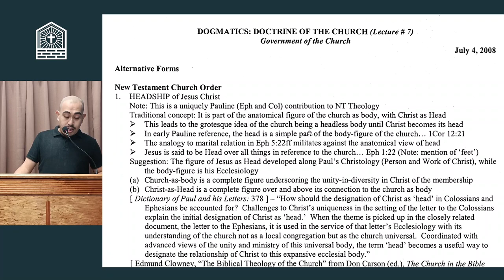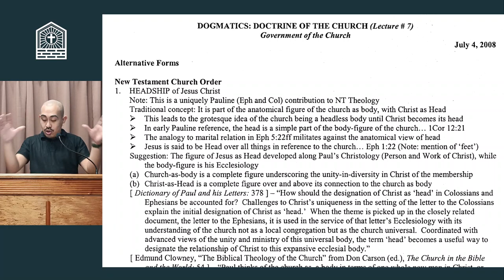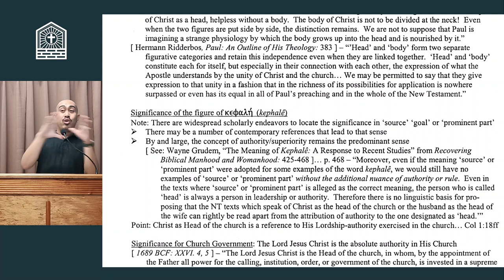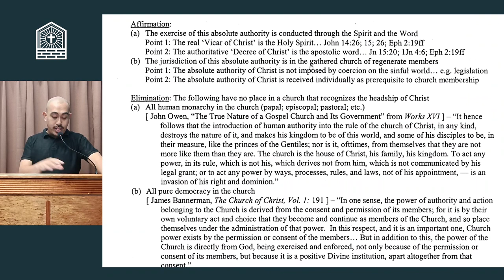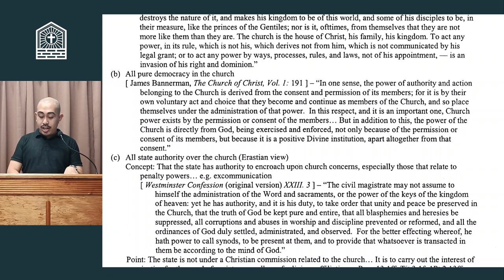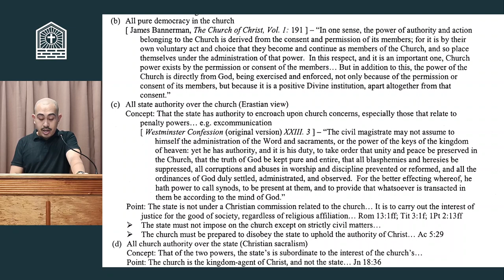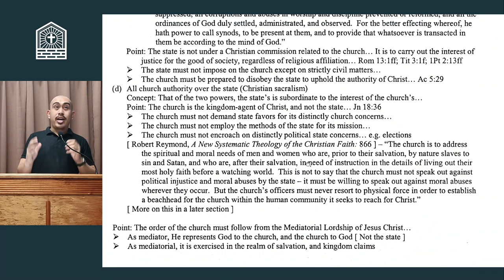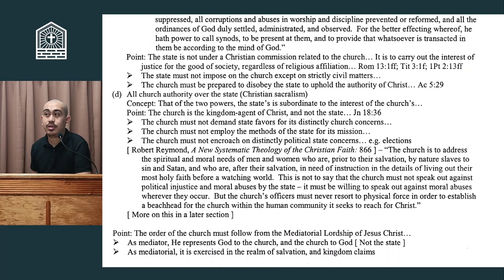Bible Class: The Government of the Church (Lecture 7)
Topic: The Government of the Church (Lecture 7)
Teacher: Deacon John Chester Yanson